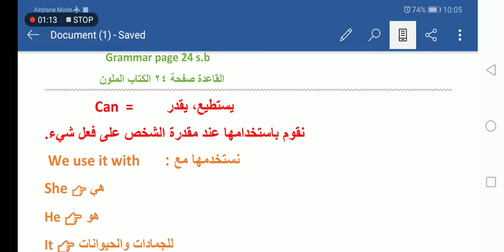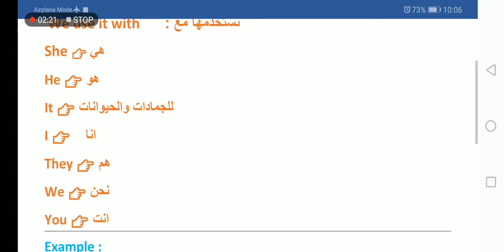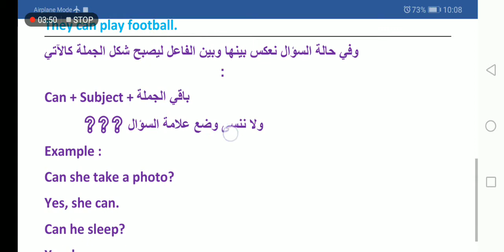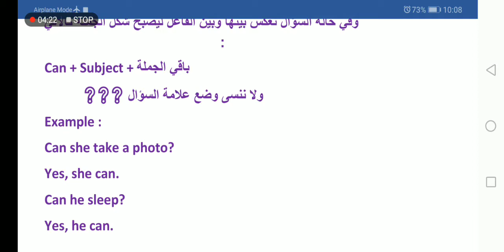Second grade The Grammar (can)from page 24 s.b